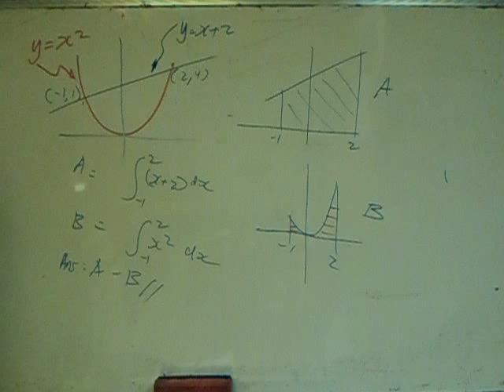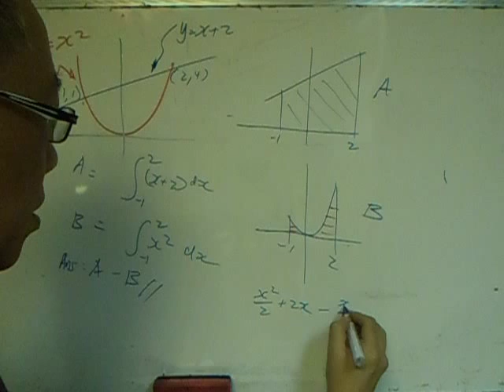Area between curves part 2- HKDSE M1 M2 definite integral 梁 Sir